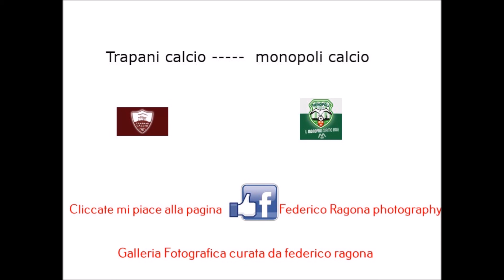Aspettando Trapani calcio ----Monopoli calcio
lunedi la galleria fotografica
completa su Federico Ragona photography segui la pagina su facebook